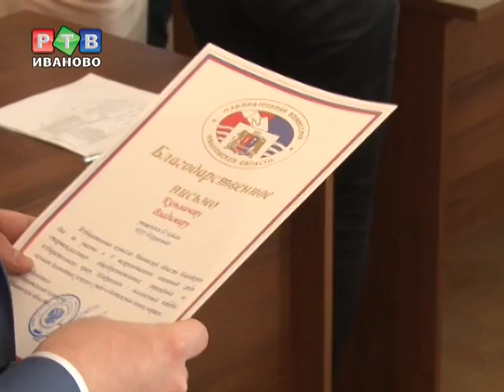В Иванове пройдет Олимпиада по избирательному праву